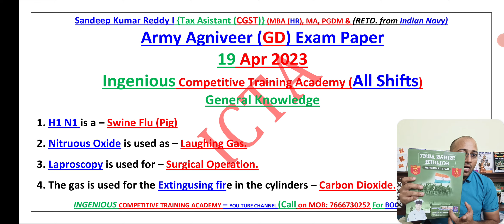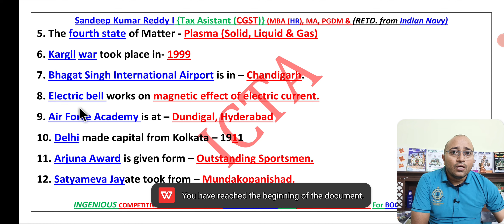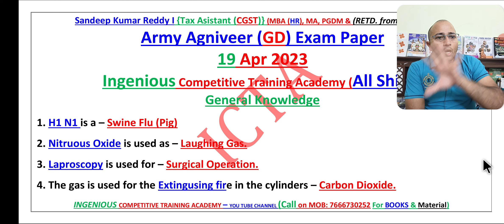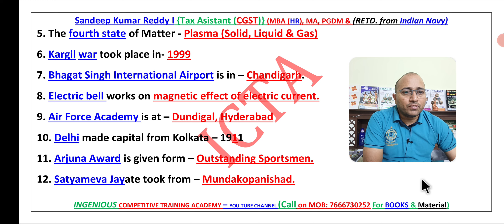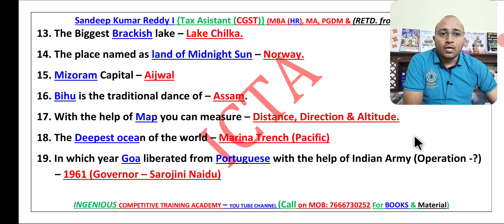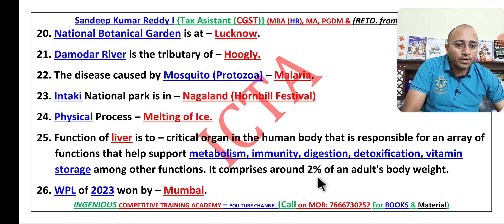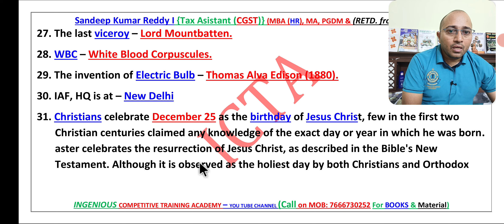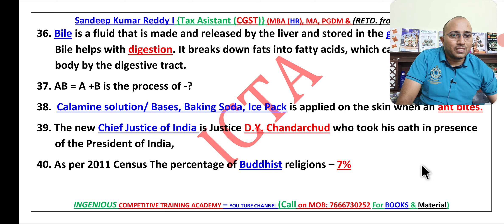Army Agniveer GD Exam 19 Apr All Shifts In Telugu|Army Agniveer Exam 19 Apr Shift 3 Videos in Telugu